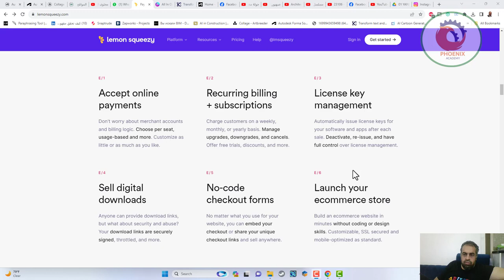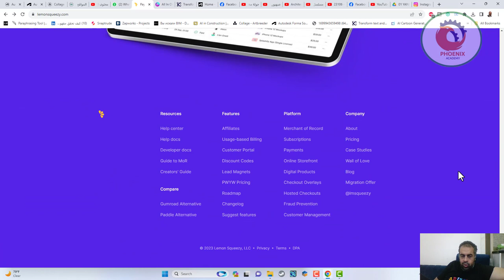lemonsqueezy مراقبة مصاريفك المالية